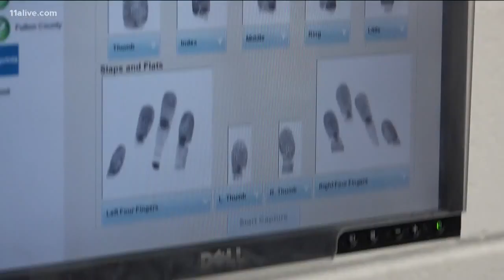After the Arrest: A rare look inside the Fulton County Jail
The arrest is just the beginning. This is life after arrest.